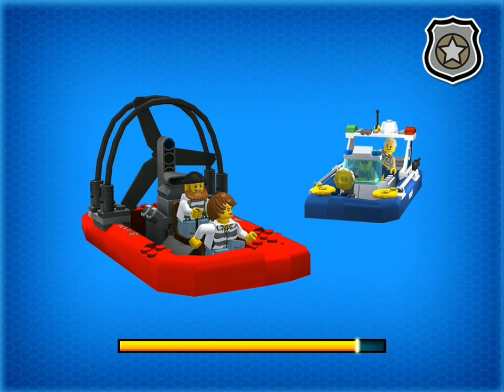Лего Сити! Lego City! My City! Полиция на болоте! Серия 27! Игра, Мультик, мультфильм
Лего Сити или Lego City – это Лего игра для детей, которая выглядит как целый Лего Город, сделанная абсолютно так же как мультик лего и здесь действительно много анимационных моментов! В Лего Сити зачастую играют и дети, и их родители, также как и в другие Лего игры! Смотреть лего ничуть не менее интересно, чем играть в игры Лего! На данный момент у Лего есть такие игры на iPad и iPhone, как лего война, лего сити, лего звездные войны, лего ниндзя, лего марвел, герои лего и другие! У нас Вы можете смотреть лего бесплатно на русском языке, и найти даже такие серии, как лего Супергерои, фабрика лего и Лего Бэтмен!
Играйте в Лего! Смотрите Лего!
Оставляйте свои комментарии под этим видео!!!

Apple Games - это канал, посвященный прохождению и обзору геймплея (gameplay) игр для устройств на базе iOS и андроид (android).
Все наши игры тщательно подробраны, они будут интересны как взрослым, так и детям. Ведь на нашем канале много игр для детей и сняты прохождения детских игр, так и интересных игр для взрослой аудитории.
У нас вы найдете такие хиты, как игры серии Лего Дупло (Lego Duplo), игры серии Angry Birds (Энгри Бердс - злые птички), симпсоны, а также многие многие другие игры...